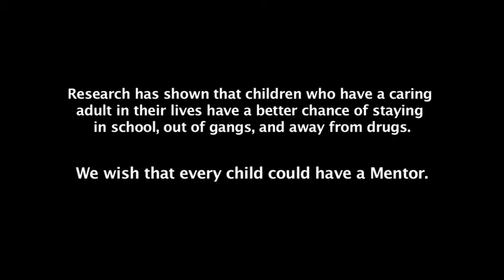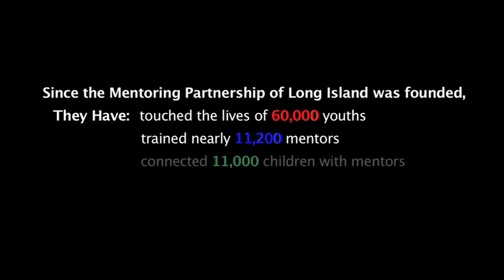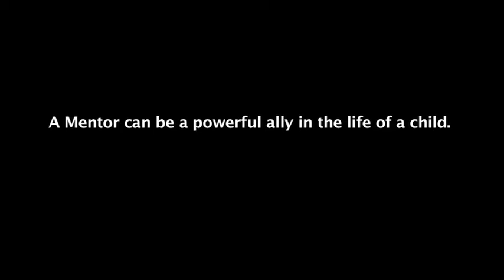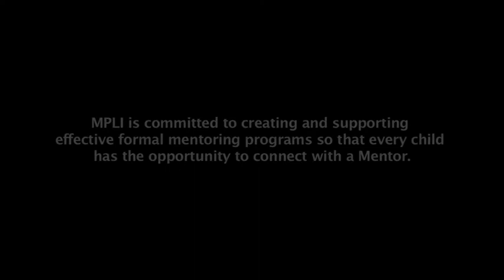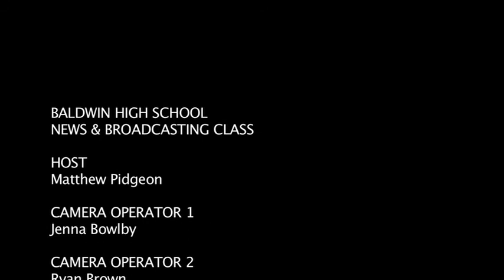Baldwin High School Mentoring Partnerships - Junait Shah - Jared Juarbe-Myles